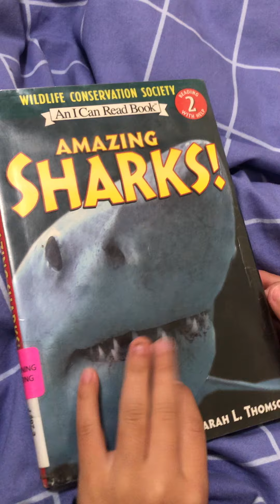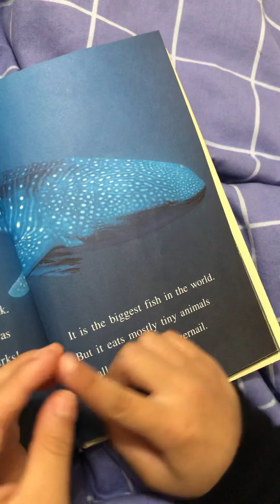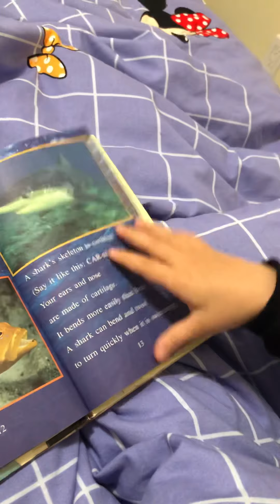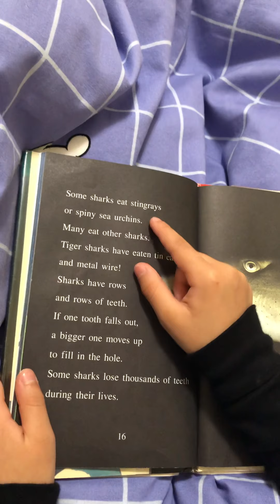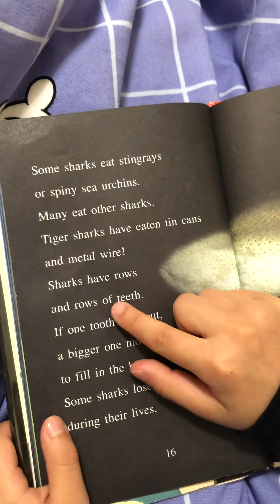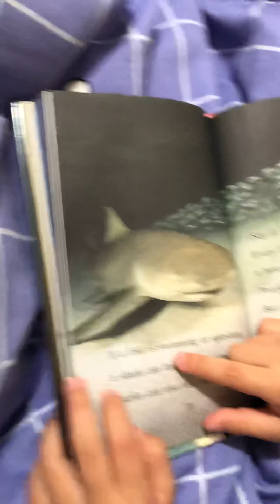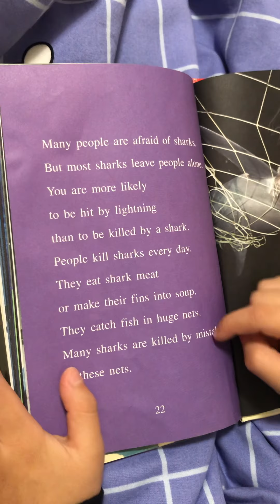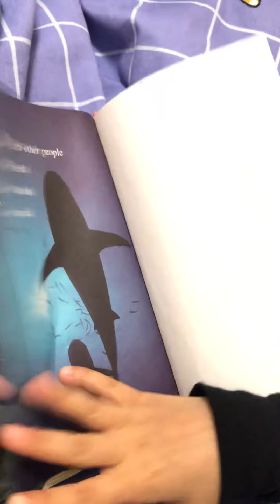AMAZING SHARKS ! (Ninety three days)